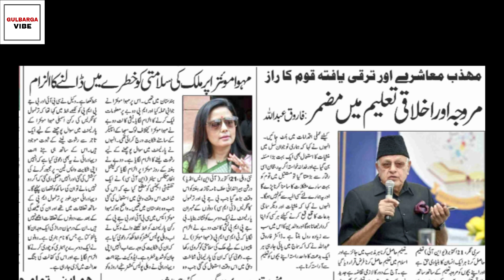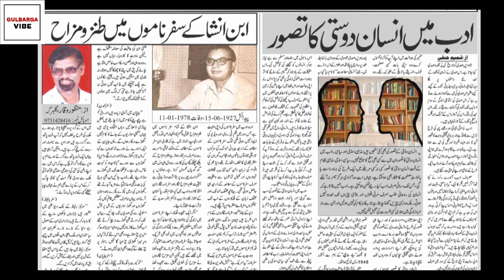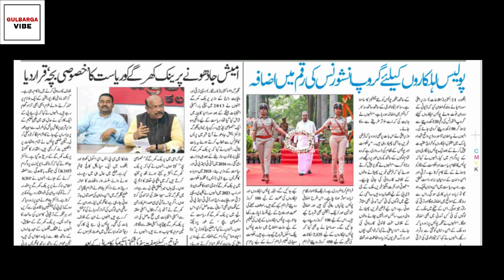DAILY INQALAB-e-DECCAN | 22 OCT 2023 | SUNDAY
INQALAB e Deccan news paper
You can read headlines on this video but if you want to read it details then pause the video and read and if you want to read complete details purchase newspaper
This video is just to show headlines